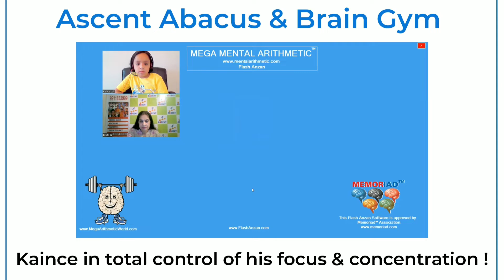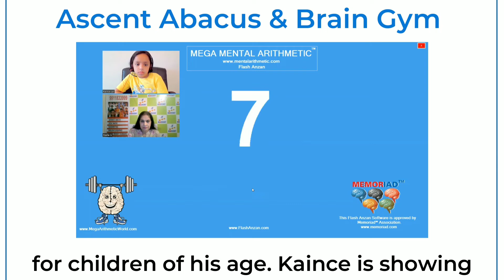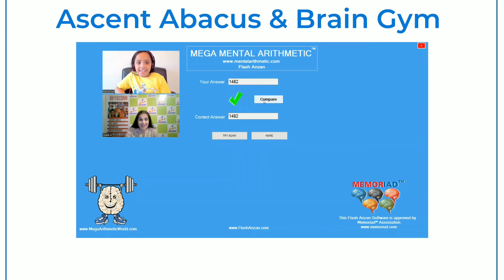Amazing Additions Focus at peak#AdvanceAbacus@ demo 452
Ever seen an 8 yr doing so fast calculations ? 300 single digit additions in one go in 0.2 sec duration !!!
You may not have, as no record of such a calculation in whole of the world !

KAINCE LAL of Ascent Abacus & Brain Gym Sushant Lok 1 center surpasses all records of digital additions not only in India by qualifying for Limca Records, but makes an impressive entry in Guiness Book of World records for his calculative abilities at age 8 which is not an ordinary calculation and has not been attempted by any individual of his age !!

Kaince Lal has been a regular student at Ascent Abacus & Brain Gym who started his journey at age 3.5 yrs at Ascent Abacus & Brain Gym Sushant Lok center. After completing his Level 2 at the cente, Kaince had to move to US with his family and was able to rejoin online classes at the center during Pandemic and this turned out to be a great blessing in disguise for him. Ever since he has been working on his Levels with his mentor and given almost 8 performances of the concepts learnt at the center. His grasp on additions, subtraction, Multiplications has improved drastically. His hard work and dedication has won laurels both in India in Limca Records and at International level by setting a record in the Guiness World Records !

Well done Kaince !!! Proud of you !!! Keep working !! Keep illuminating !!

Ever seen an 8 yr old calculating at a lightening speed like this ?? This type of calculation is not an easy one and demands hard core practice for months together to reach a level of focus where the mind starts working just faster than even a calculator!

Here KAINCE LAL of Ascent Abacus & Brain Gym of Sushant Lok 1 center gives a demo of his dedicated efforts, patience and perseverance to attain the impossible targets with a focused and cool mind and hard core practice with his mentor!

Also measurement of focus and improved focus has always remained a topic of discussion, but with activities that divert the attention of children from the online gaming platforms to targets that they take as a challenge and productive  targets that are exciting to them, are good enough indications that they are different from the normal crowd. These children finish up their targets much ahead of the stipulated time, their photographic memory is so enhanced that they can finish reading a book or a content much faster than their counterparts!

 Demo of  a string of single digit addition 200 lengths in 1.0 secs.

Digital Addition 200 lengths in 1 sec duration

Multiplication link.
And recently did a target of 100 single digits in an amazing 0.1 secs ( video yet to be uploaded)

In this demo Kaince is adding a string of 40 double digits in 2.2 secs ! Watch him.perform and comment who else could do this !

With *6 Limca records 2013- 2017 World Memory Champion 2014-15 APJ Abdul Kalam Ignite Awards 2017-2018*, *CBSE X Class Topper 2018 Prakhar Mittal*,  along with continued *Spell Bee top ten topper ranks even in 2019* the institute imbibes the creativity & memory skills among children making them reach the zenith and itch their footprints on the sands of time with a deep positive learning graph in each enrolled student.

*Proven Track record* with more than 450 video testimonies from students & parents speak volumes of result-oriented work done to ensure the guaranteed result assured to each student enrolled at its various centres.

(An ISO 9001:2015; ISO 14001:2004; OHSAS 18001:1999 certified Institution)
For details on Whats-app contact